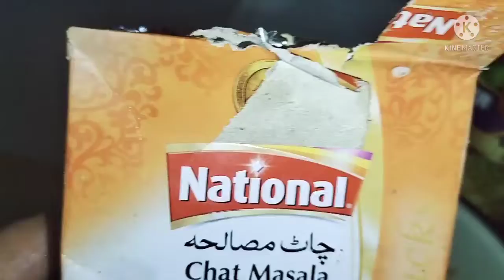Aj ki iftari 👐😍🍗